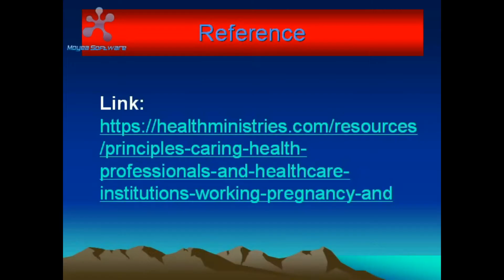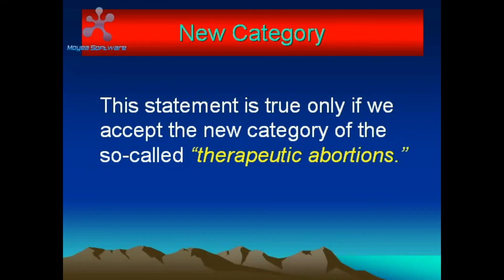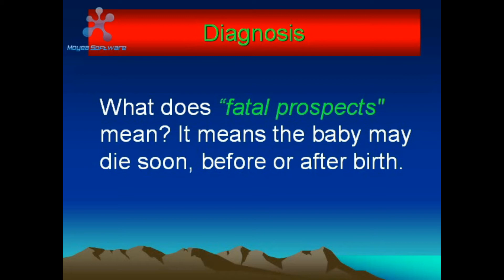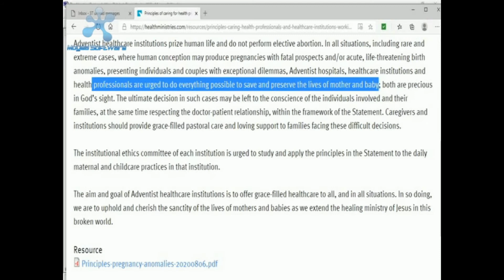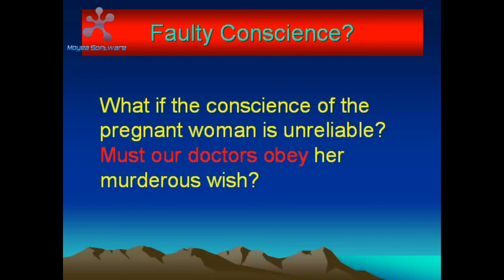The Abortion Protocols Were Deleted. Praise the Lord!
You are probably aware by now that the Adventist Church has deleted the recently created abortion protocols alleging that two documents on abortion was creating confusion. This means that we have now only one abortion document—the one approved by the General Conference Executive Committee on October 16, 2019. Does this mean that the Adventists Church is Prolife now? Not so! In order to embrace the Prolife position it must do away with the unbiblical therapeutic abortion philosophy contained in Section Six of the abortion document.